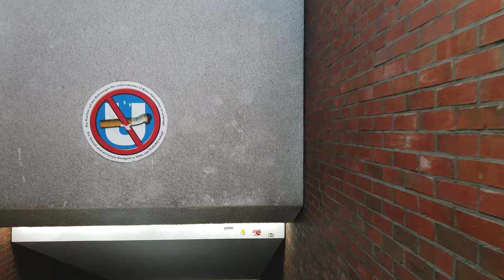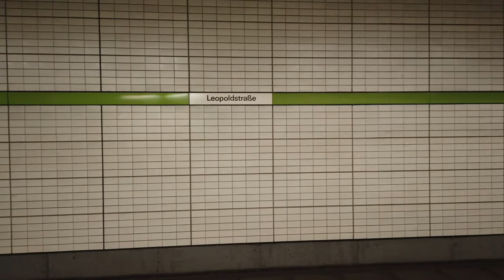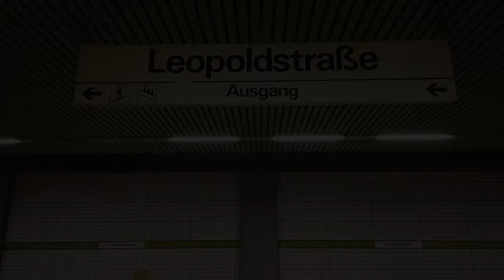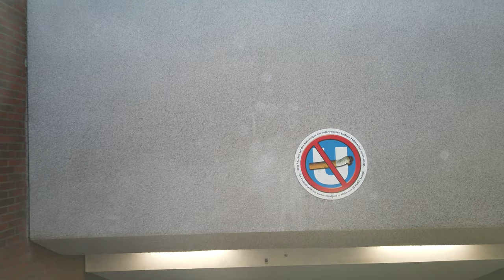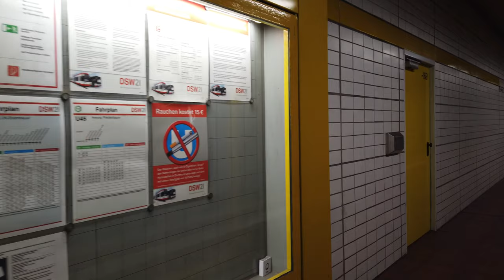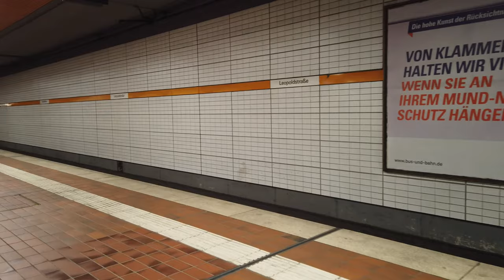Stadtbahn Station Leopoldstraße - Dortmund 🇩🇪 - Walkthrough 🚶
Leopoldstraße is a station on the lines U41, U45, U47 and U49.
The station opened on June 2, 1984.